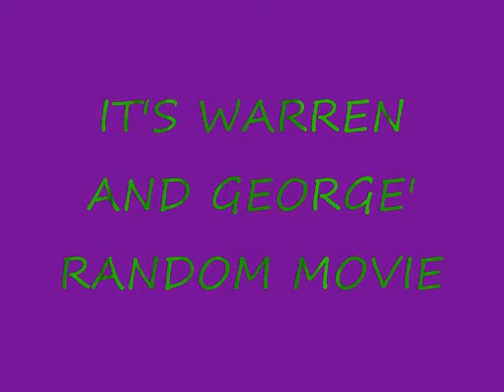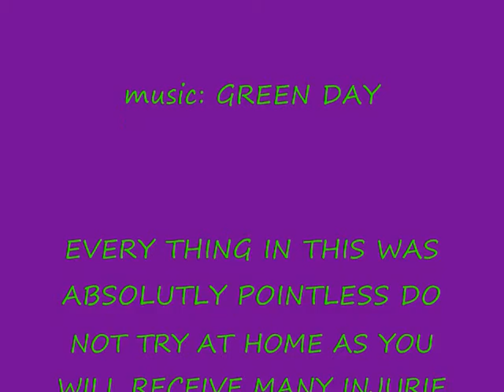Warren and George's RANDOM MOVIE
PLEASE READ

the video is a bit boring at first but gets better toward the end